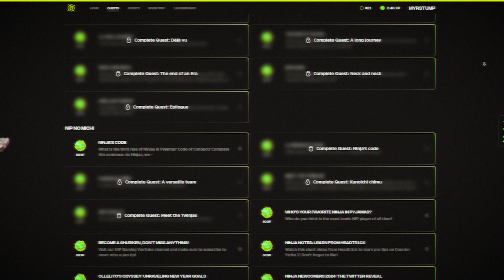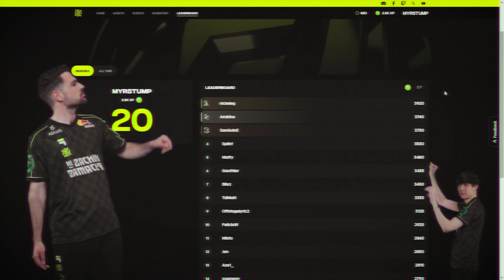You dont want to miss this...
You could be the next King of Banana, you know? All you've got to do is join the DOJO at dojo.nip.gl

Join our exclusive fan platform to get extra content and win prizes